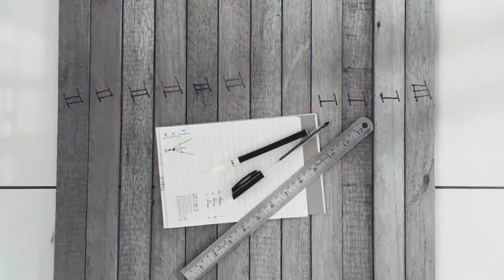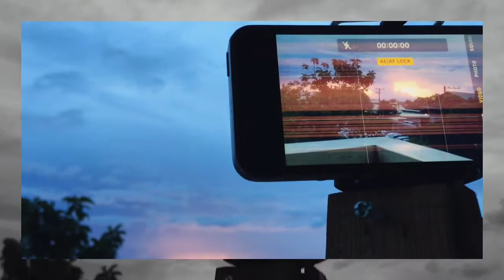DIY | Tripod | Philippines Life | Home Project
Bored in quarantine ?
Wanna be productive ?
How about something useful. Watch our one day home project just for fun.

It works and was worth the time.
Comment what better way you can spend your day.